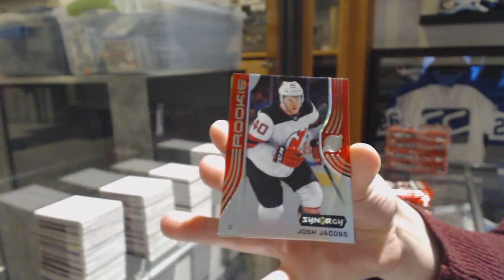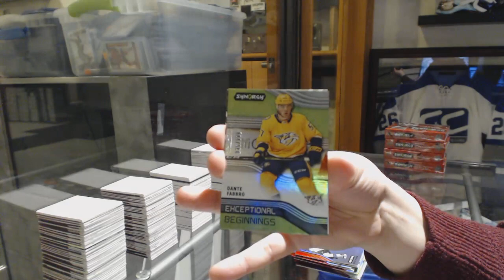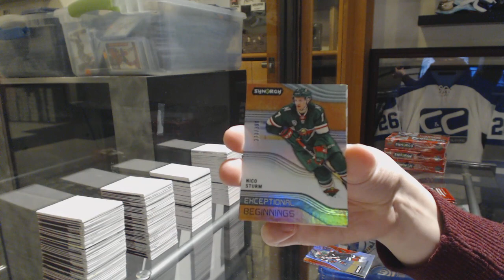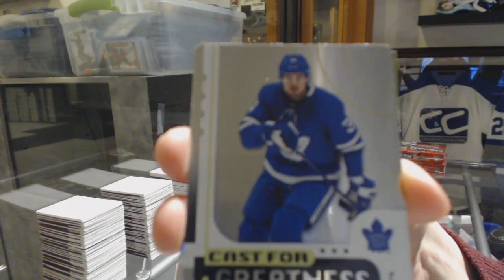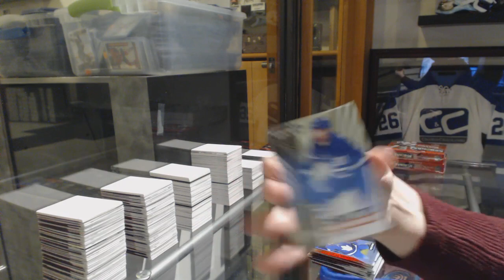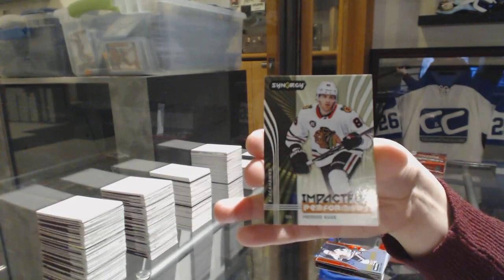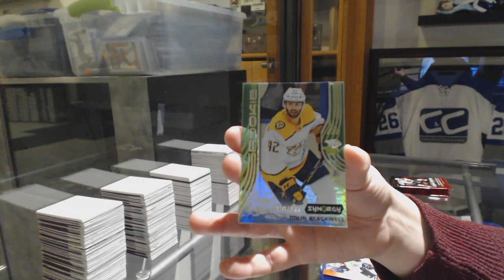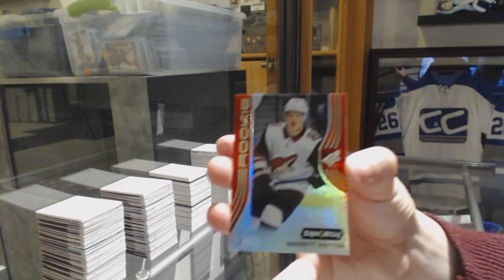19-20 Upper Deck Synergy Hockey 5 Box Break - C&C GB #10,531